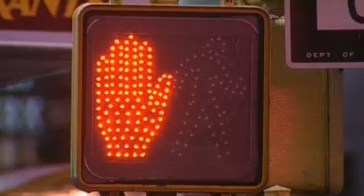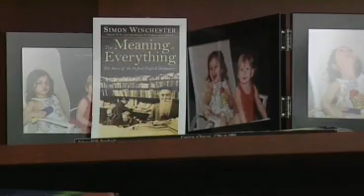Adding American Slang to the Oxford English Dictionary | Jesse Sheidlower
North American Editor Jesse Sheidlower discusses slang word entries in the Oxford English Dictionary.